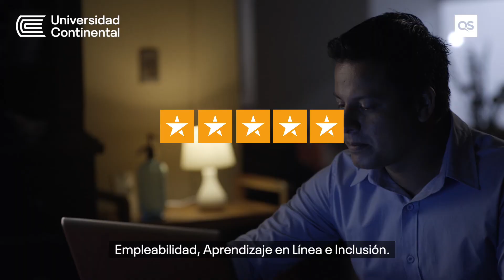Universidad continental | ¿Cómo generas impacto positivo en el Perú?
😍🇵🇪 Que en estas FiestasPatrias, cada logro obtenido forje nuestro orgullo y nos una como nación para que nuestros corazones latan más fuerte por nuestro país. Celebremos todas esas pequeñas y grandes acciones que hacemos por nuestro Perú. Y tú ¿cómo generas impacto positivo?